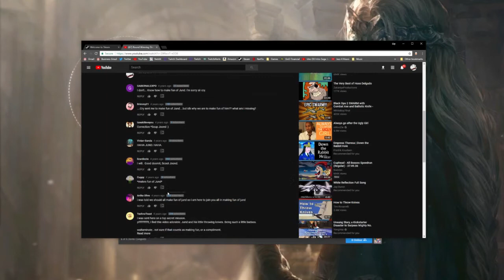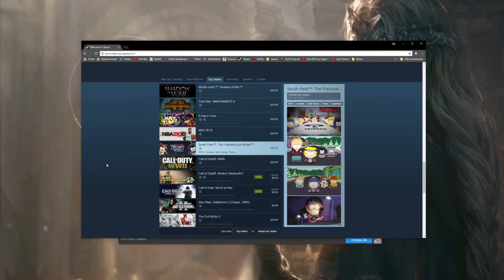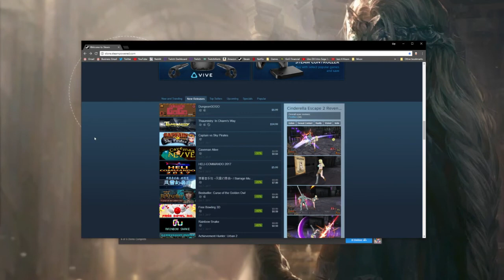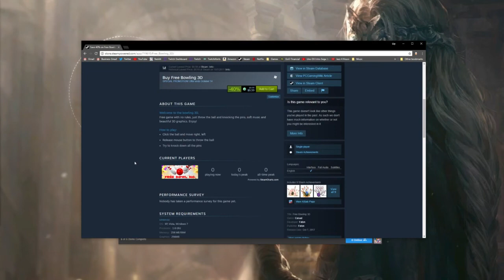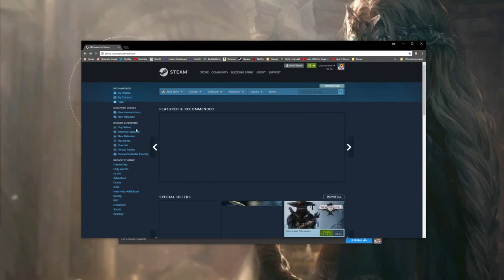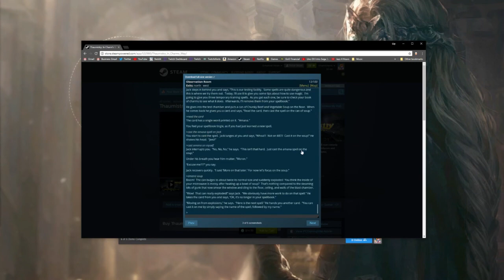Late Night with Cry and Russ [10/07/17] [P15]